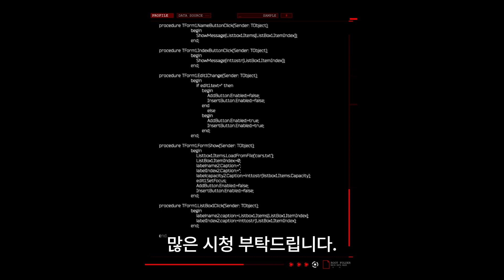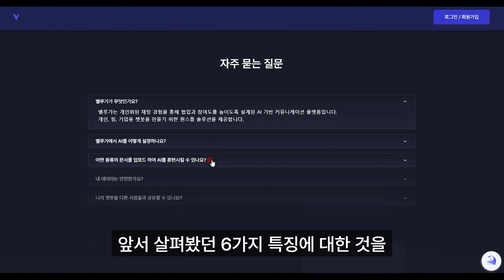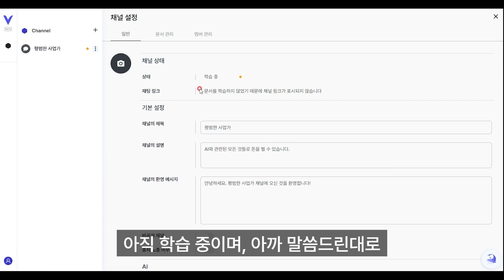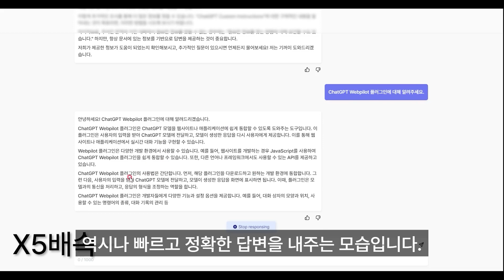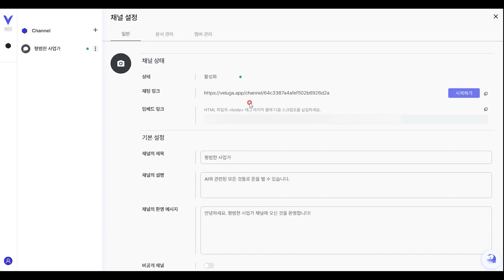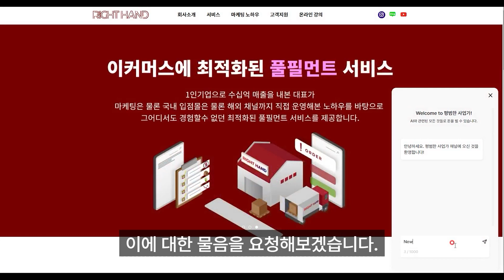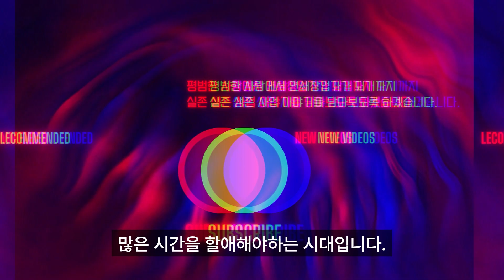ai 챗봇 만들기.써본것중 가장쉬운 Veluga,app.맞춤형 챗봇을 만들어 수익화 해보세요.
📝Summary
ai 챗봇 벨루가의 기능과 설정 방법, 활용 방법을 자세히 설명하고 있습니다.
사용자는 자신의 데이터를 활용하여 AI 채팅 채널을 생성하고, AI와 대화하며, 파일과 웹 링크, 앱과의 연동도 가능합니다.
또한, 벨루가를 사용하여 웹사이트에 챗봇을 삽입하는 방법도 소개하고 있습니다.
💬 벨루가는 AI 기반 커뮤니케이션 플랫폼으로, 사용자는 자신의 데이터를 활용하여 AI 채팅 채널을 생성하고 설정할 수 있습니다.
💡 벨루가는 빠르고 정확한 답변을 제공하며, 사용자에게 맞춤형 경험을 제공합니다.
🌐 벨루가를 사용하여 웹사이트에 챗봇을 삽입하여 다양한 서비스를 제공할 수 있습니다.

벨루가를 사용해서 나만의 AI챗봇을 만들어보고 싶으신분들은
링크로 들어가셔서 바로 테스트해보시길 바랍니다:)

⏰Time stamp
00:00 - ai 챗봇 벨루가
00:32 - ChatGPT와 사용자 설정
00:42 - AI 기반 커뮤니케이션 플랫폼 'Veluga.app' 소개
00:51 - 벨루가 홈페이지 사용 방법
01:12 - 맞춤형 GPT 채팅의 특징
01:23 - 벨루가의 요금제 소개
02:04 - 채널 설정 과정
03:08 - 플랫폼 테스트
04:01 - 임베드 링크로 사이트에 챗봇 삽입
05:16 - 학습된 PDF 파일에 대한 질문 테스트
05:46 - Veluga.app 대한 리뷰 및 사용 후기
06:30 - AI에 대한 생각 및 동향
06:42 - 마무리 및 나머지 주제 초대